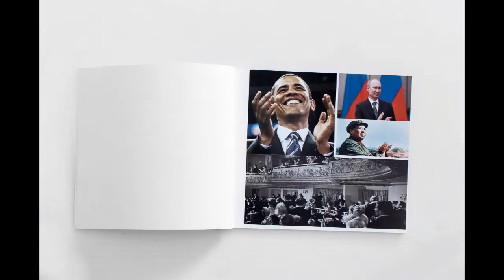From A to Z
Art Book video